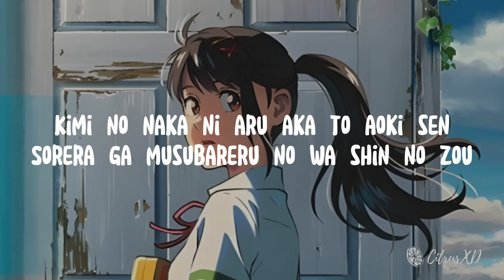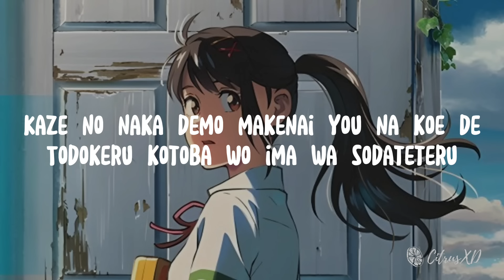RADWIMPS ft. Toaka - Suzume | Suzume no Tojimari OST Full (Lyrics)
Source
Song: Suzume
Artist: RADWIMPS ft. Toaka